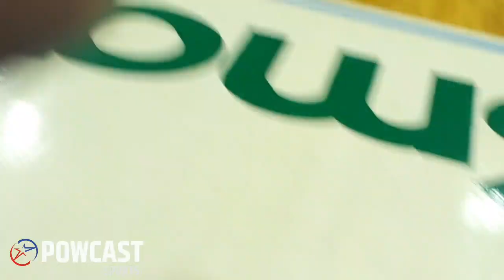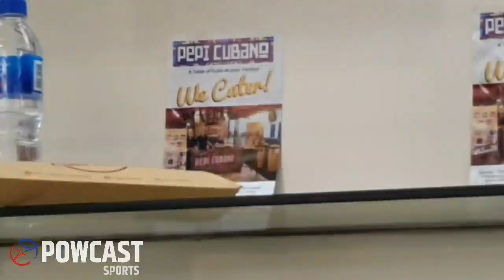PBA Game Vlog: Ginebra vs Alaska | ANG SWERTE NG MGA GINEBRA FANS NA TO | NSD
Philippine Basketball Association. PBA Game Today Vlog and Meet and Greet, with full Behind the scene coverage of the  Barangay Ginebra vs Alaska game. The Aces vs Gin game was held at the Araneta Colesium, June 30, 2019. Powcast sports Provides behind the scene coverage of the game. Lucky Ginebra fans get to meet Ginebra players like Justin Brownlee, Scottie Thompson, Mark Caguioa and more.

Powcast Sports is a Digital Sports Media Organization. We are an accredited media partner for local and international Basketball, Boxing, MMA and, other sports events in the Philippines.  Our favorite topics include PBA, NBA, Manny Pacquiao, One Championship, URCC, Barangay Ginebra, Los Angeles Lakers, LeBron James and more.

We produce sports videos, sports podcast, interviews and other sports shows.

We are changing the game!